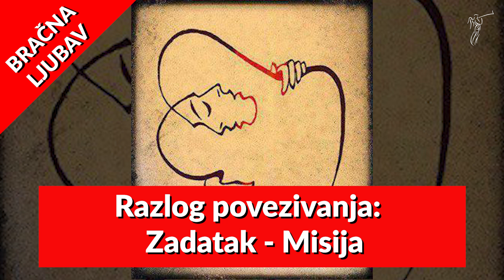BRAČNA LJUBAV - 1. Razlog povezivanja: Zadatak - Misija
sa Kućne grupe: 'BRAČNO ZAJEDNIŠTVO'
Propovijed: " 1.Bračno zajedništvo 2 (Okvir - Zadatak - Misija - Ljubav u dnevnom boravku)"
Zagreb 06/2020

"Ono što Bog združi, neka čovjek ne rastavlja… "
"Tako više nisu dvoje, nego jedno_tijelo. Što, dakle, Bog_združi, čovjek neka ne rastavlja." (Matej 19,6) (Marko 10,9)
"Stoga će čovjek ostaviti oca i majku da prione uza svoju ženu i bit će njih dvoje jedno tijelo." (Postanak 2,24)

objava koju je Lorens čitao:

Bertha Dudde, br. 4056, 5 Lipanj 1947
ZAJEDNIČKI_RAD ZA BOŽJE KRALJEVSTVO… (OSOBNO)

i objava:
Bertha Dudde, br. 4091, 25 Srpanj 1947
(OSOBNO)…